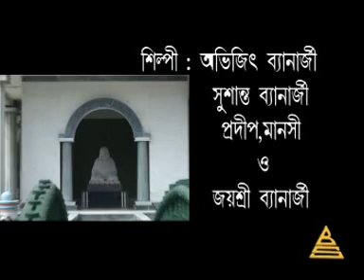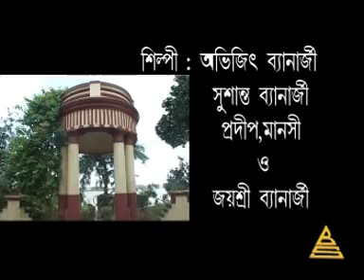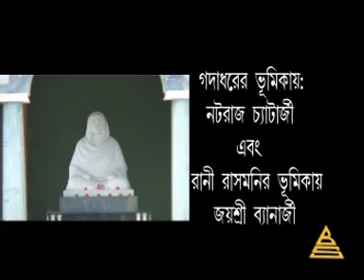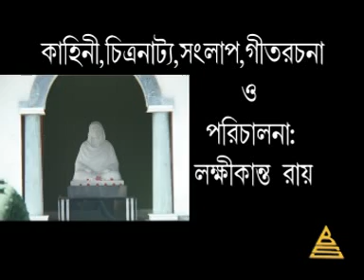Bengali Devotional Songs On Tara Maa | ALBUM - Rani Rashmoni | Bhakti Songs 2016 | Bhirabi Sound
We Present You The Non- Stop Bengali Devotional Songs Of Tara Maa From The Album "Rani Rashmoni" By Bhirabi Sound.

● Album : Rani Rashmoni

● Song :  Rani Rashmoni

● Lyrics : Samir Kumar Saha

● Music Label : Bhirabi Sound

● Category : Devotional (Bhakti Geet)

● Language : Bengali

● Sub - Category : Tara Maa